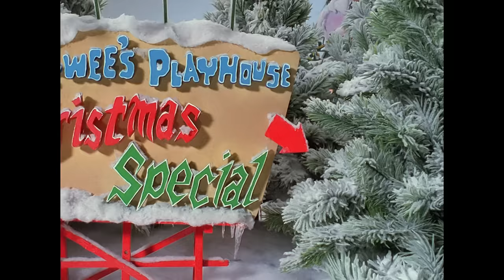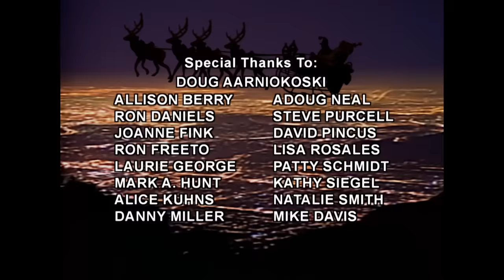Pee-wee's Playhouse Christmas Special: FULL Episode in 1080 HD!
'Pee-wee's Playhouse Christmas Special' as you've never seen it before — Beautifully restored, remastered and in high definition! Join the whole Playhouse gang for one of the wackiest specials ever! With laughs for the whole family, this unique, triple Emmy®-nominated special offers all the imagination and charm of Saturday morning's most outrageous TV series, which became a cultural milestone when it aired from 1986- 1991. Pee-wee gets into the spirit of the season with lots of singing, dancing and other holiday fun with his Playhouse pals and more than a dozen celebrity guest stars as you've never seen them before. Everything is going great for Pee-wee... until his Christmas wish list becomes so long that there won't be enough presents for all the other kids in the world! When Santa Claus pleads for help, Pee-wee reluctantly learns a lesson about the true meaning of Christmas.

Special Guests Include: Frankie Avalon, Charo, The Del Rubio Triplets, Annette Funicello, Zsa Zsa Gabor, Whoopi Goldberg, Magic Johnson, Grace Jones, k.d. lang, Little Richard, Joan Rivers, Dinah Shore and Oprah Winfrey!